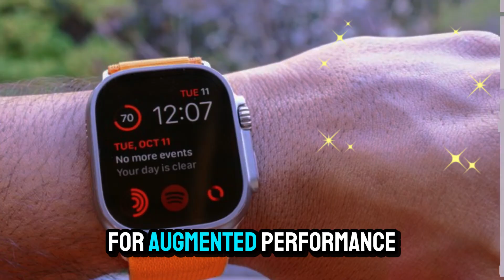Apple Watch Ultra 3 (2025) – All-New Health Sensors, 5G, and More Leaked!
Apple is preparing something massive for the Apple Watch Ultra 3 in 2025 – and the leaks just dropped! From advanced health sensors and built-in 5G connectivity to satellite features and an all-new rugged design, this might be Apple’s most powerful smartwatch ever. In this video, we break down all the confirmed leaks, expected upgrades, and how the Ultra 3 compares to Ultra 2 and Series 11.